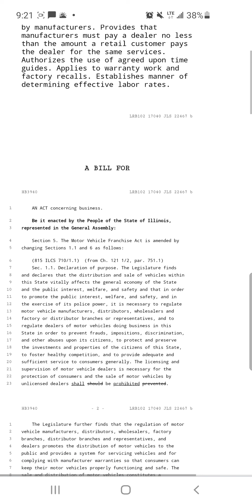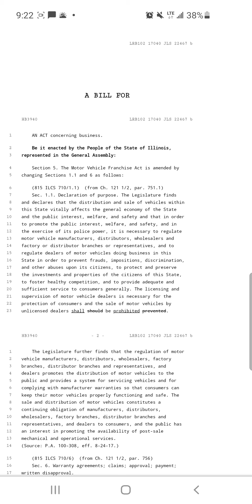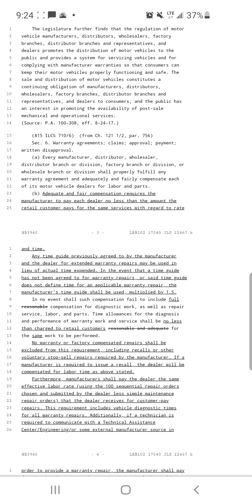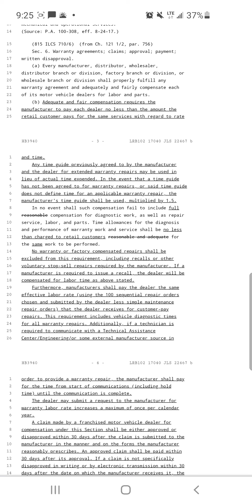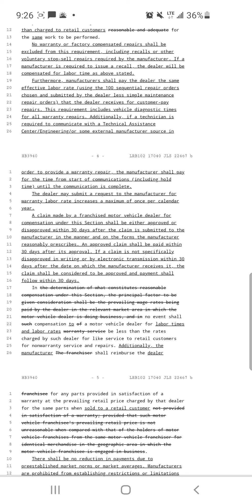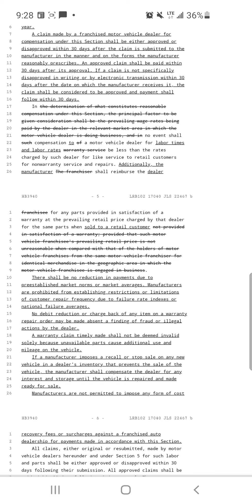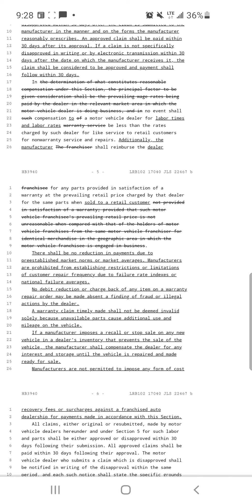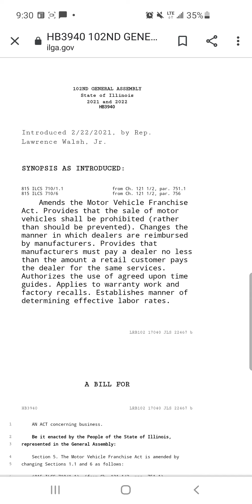AUTOMOTIVE INDUSTRY - HB3940 - Game Changer - Warranty Pay Same As Customer - No More BS